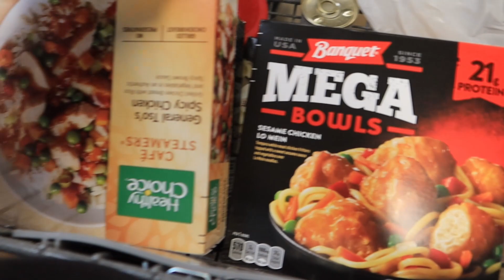Rocky And Ghosty's Adventure